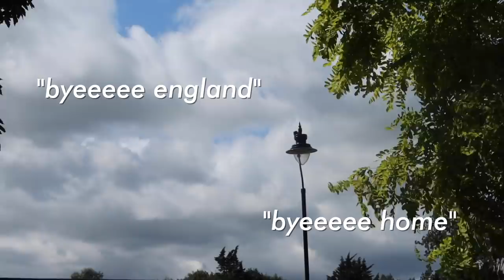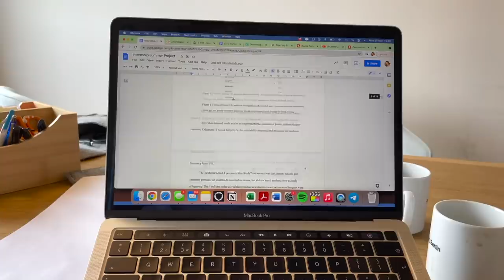i moved to berlin... again. | study abroad vlog 📚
Study abroad with me in Berlin... again! 2 weeks ago, I moved to Berlin for my 3rd year of university and I ADORE this city. Welcome to the pre-moving fears, the chaos of packing, and the familiar beauty of the city. I'm excited for this semester. I think it'll be a good one. 📚🥺✨

Timestamps:
00:00 Intro
00:09 Pre-Move Fears, Excitement and Preparation!
04:33 The Night Before: Packing and Saying Goodbye
05:22 The Morning of the Move
05:50 Flying to Berlin!
06:19 How I felt when I arrived
07:40 University Summer Prep
08:05 Podcast interviews!
08:53 Spending time with friends
09:30 I GOT AN APARTMENT
10:55 My Feelings. New Home!!

So, another new adventure begins...

Thank you all for being here. You're angels. 🦋

🌞 MORE 🌞
Casual Magic of the Day: I was sitting outside in 26 degrees sunshine and it suddenly started POURING with rain. it was the most spontaneous and sudden change of weather, but the warm rain was so cathartic. I huddled under a makeshift rooftop and enjoyed the sounds. It's the little things.
Song of the Day: golden hour by JEREMIAS